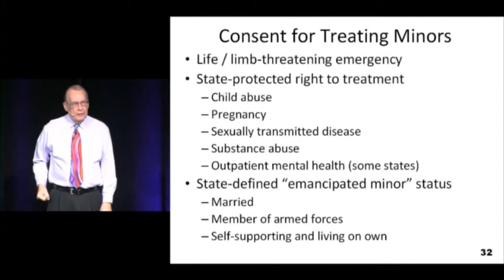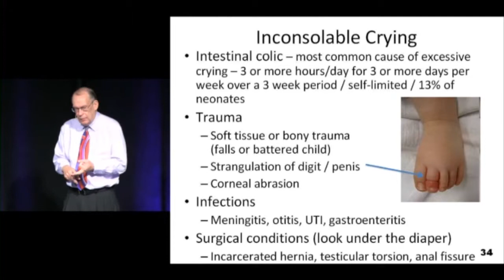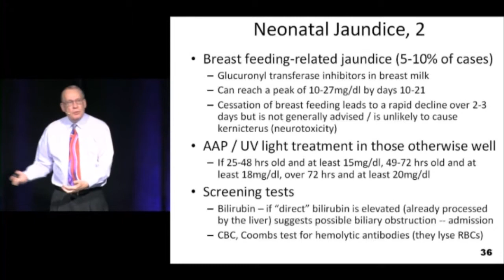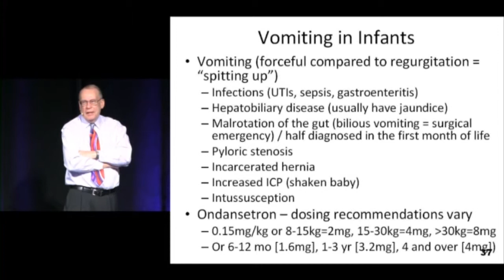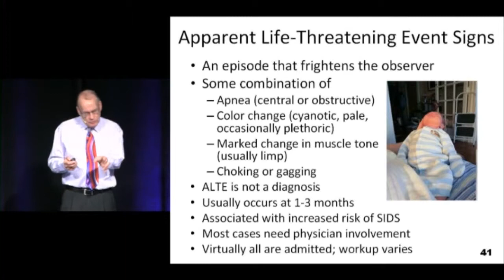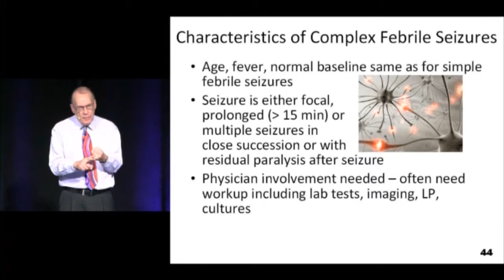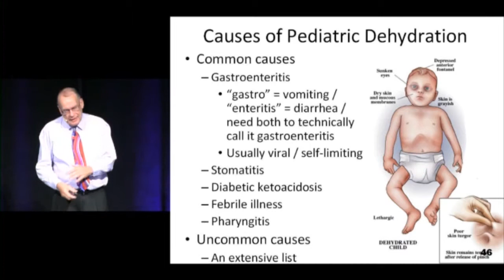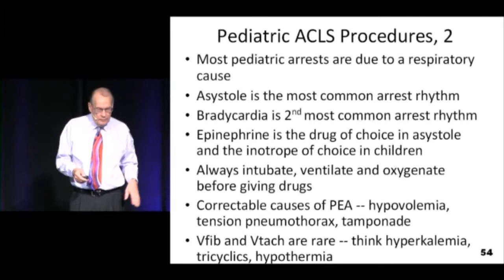ERBC 18 Pediatrics